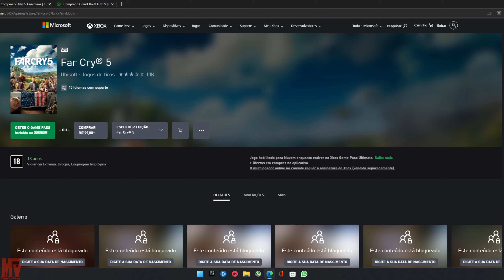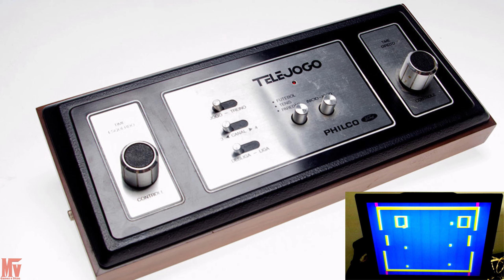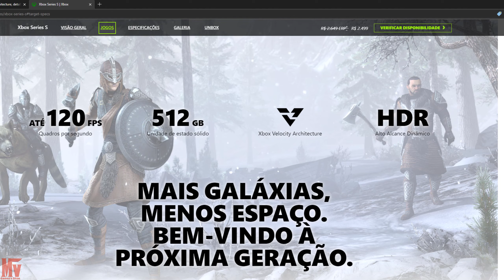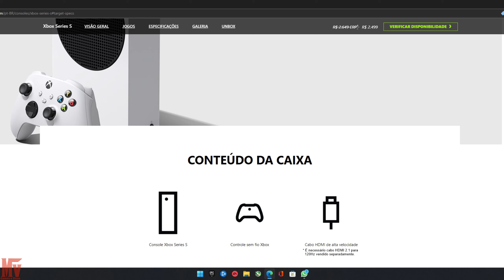Xbox Serie S "Custo beneficio" ?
Console + Seus jogos físicos para digital + TV com recursos para o console. Bem vindo ao Console de entrada da nova geração!